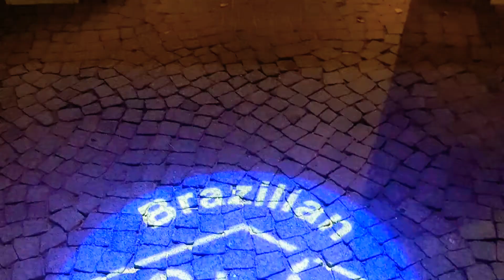OLA BRASIL RESTAURANT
Al Ghazal Golf Club, Abu dhabi, UAE